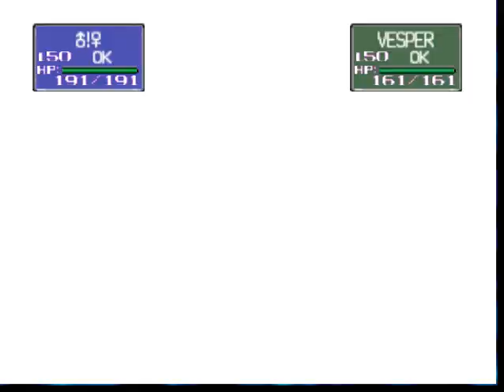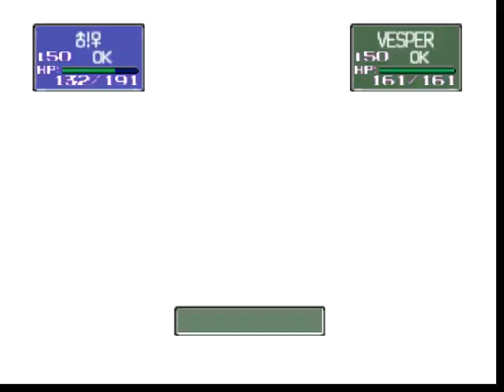Pokemon Stadium Kaizo - Gym Leader Castle - Sabrina (R2)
A Mono Type Psychic team that ironically is similary used by someone else we know as it is but overall we got thru BEARLY.

Jesus Christ the 3rd Battle was nuts.
I'm not really too fan of Jynx though it's frail and sort of slower compare to other Psychics but Lovely Kiss and STAB Ice is always nice. Mew should start being added to Sabrina team and maybe Mewtwo to add some challenge to it.

Anyways Sabrina's Pokemon are pretty similar to what I choose and you can see why I choose to run Thunderpunch 99 percent of the due to Starmie and Slowbro being difficult to pass thru if you lack it. Exeggutor has to forcefully blow itself up to take up Hypno or take Psychics a lot which it can't do in the long run.